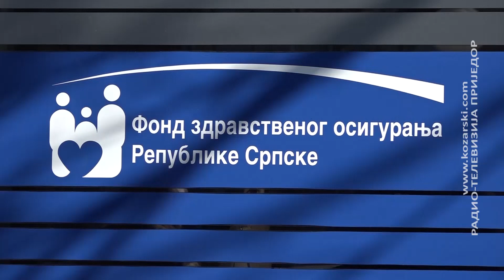NOVI VODIČI KROZ PRAVA IZ ZDRAVSTVENOG OSIGURANJA